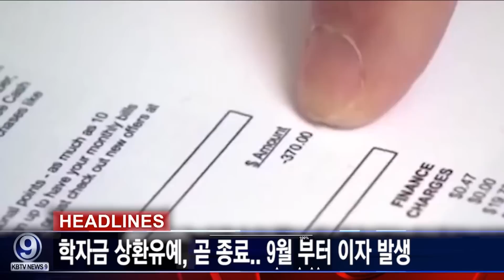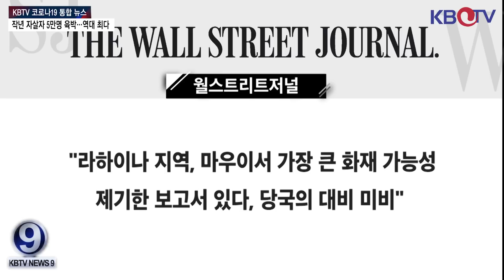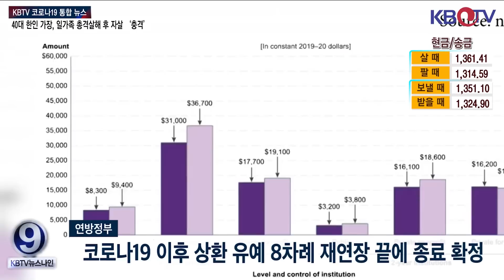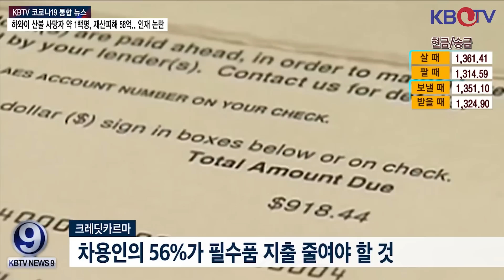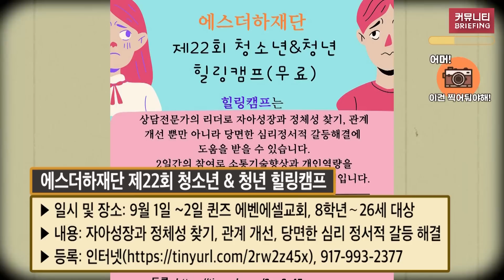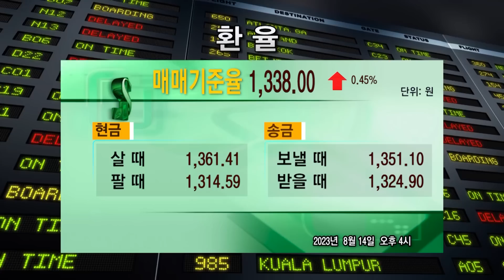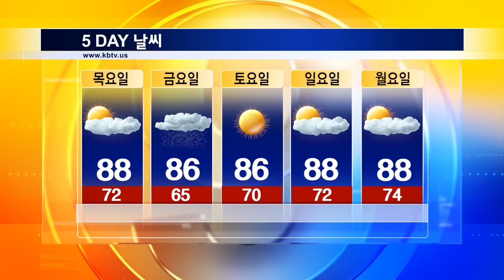[40대 한인 가장, 일가족 총격살해 후 자살], [하와이 산불 사망자 약 1백명, 재산피해 56억..인재 논란] 등 (KBTV News9 2023년 8월 14일 HD)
40대 한인 가장, 일가족 총격살해 후 자살 ‘충격’
하와이 산불 사망자 약 1백명, 재산피해 56억.. 인재 논란
뉴욕시 건물주, 세입자에게 선출직 공무원 연락처 알릴의무
학자금 상환유예, 곧 종료.. 9월 부터 이자 발생
캐시호컬 뉴욕주지사, 연방정부 망명신청자 지원 적극 나서달라
뉴욕시 전기배터리 또 폭발.. 올들어 14번째 사망자 발생
메디케어 파트D 브랜드 약값 가파른 상승
작년 자살자 5만명 육박…역대 최다
NJ 아시안 학생 15% 영재반.. 타인종보다 월등히 높아
뉴저지한인상록회 제2회 걷기 축제